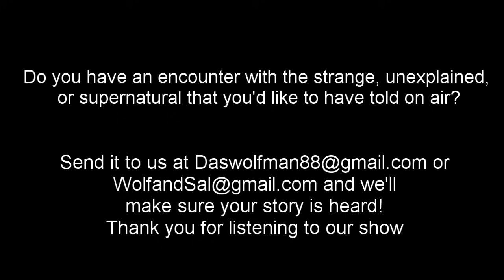EP27 - Alternate Realities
In this episode of Paranormal Round Table, Wolf and Sal go over some encounters about alternate realities.

Artwork by Sam Sneed